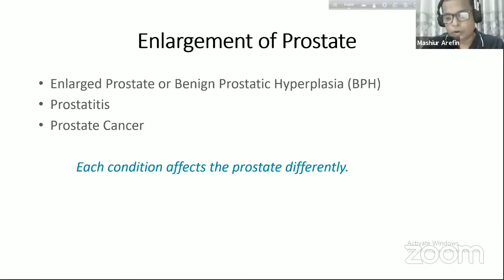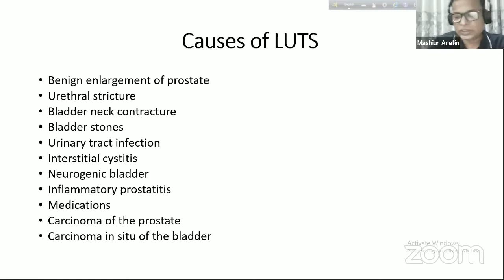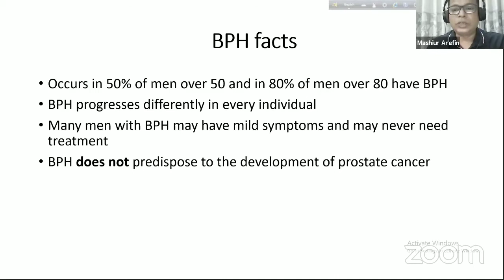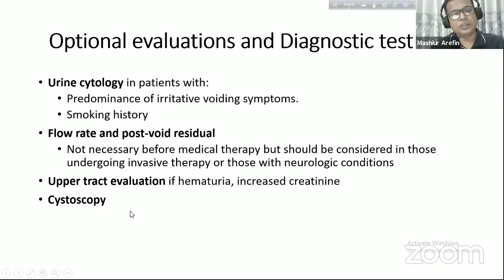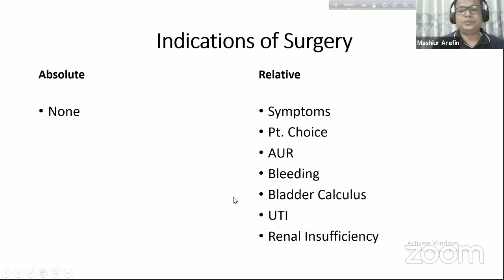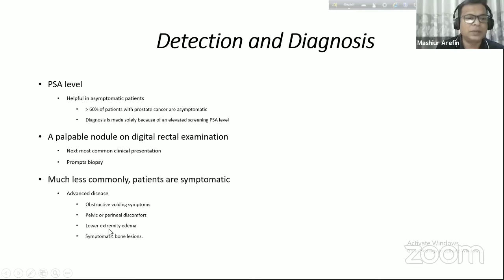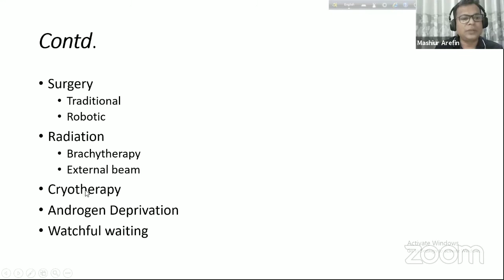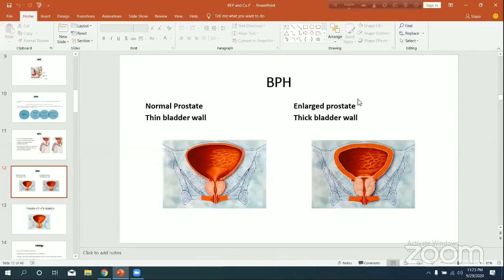Brief Discussion on BPH and Prostatic Carcinoma | Urology |Dr. Md Mashiur Arefin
Resource Person:

Dr. MD Mashiur Arefin

MS(Urology),FCPS(Surgery)
MRCS(Edinburgh)
Assistant Professor,
Department of Urology,
Rajshahi Medical College